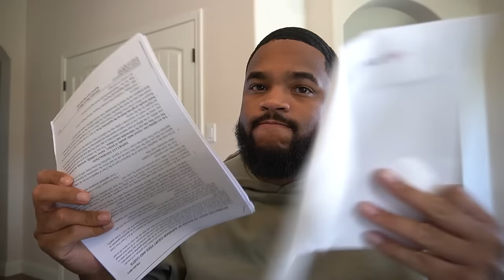A Day in The Life of a Paralyzed Man Ep. 5 : It's Officially Over!!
Peace & ❤️,
Kevin

 A Day in The Life of a Paralyzed Man Ep. 4: We Broke Up